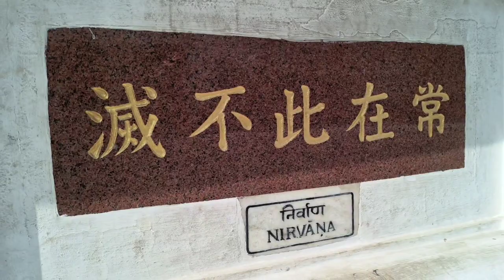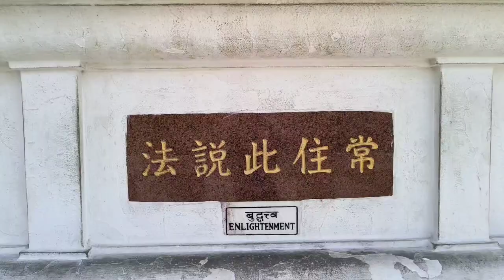Vishwa Shanti Stupa Vaishali Bihar 2024 ll vishwa Shanti Stupa Vaishali ll tourism place in bihar ll